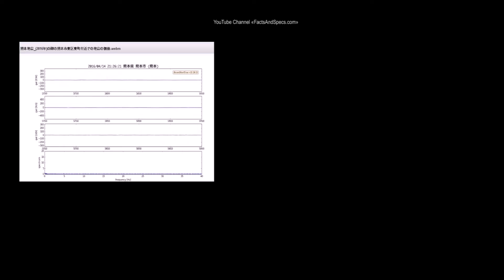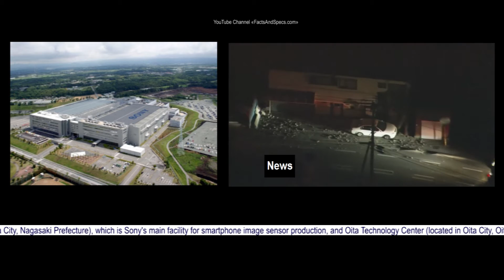Impact on Sony the Earthquake in Kumamoto 2016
Impact on Sony the Earthquake in Kumamoto 2016. Sony Kumamoto Technology Center manufactures image sensors for digital cameras.